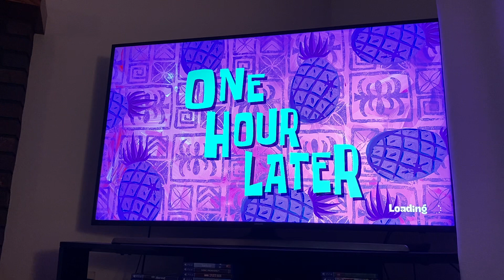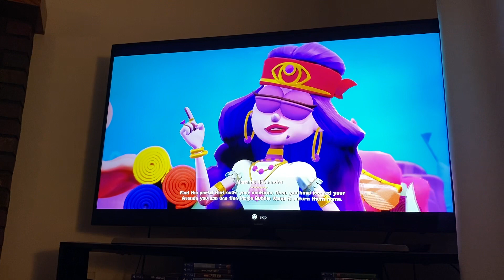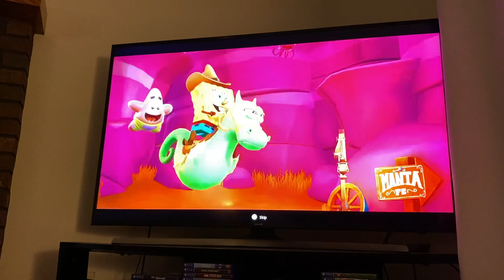Mystery Bubble Soap?🫧 SpongeBob SquarePants The Cosmic Shake Part One